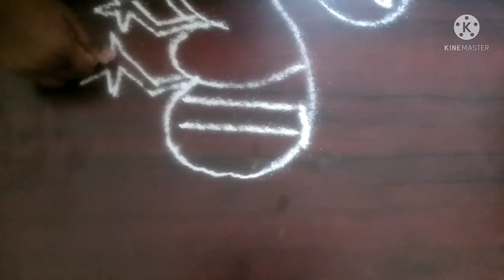" யா " Tamil letter// duck kolam